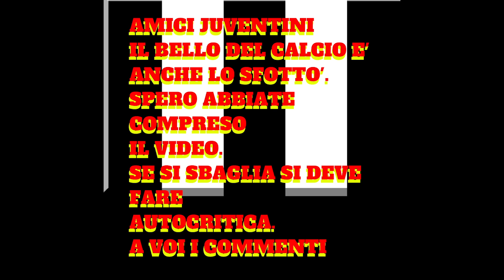PERCHE' ODIO LA JUVENTUS?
Ragazzi ecco a voi un video in cui vi dico la mia sul perchè odio la juventus.